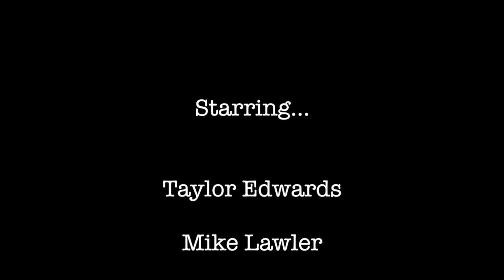That Makes Me Think of With The ANDsemble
That Makes Me Think of  With The ANDsemble - Longford Improv
Professional Actors Improvising!

Starring…
Taylor Edwards
Mike Lawler
Kristine Niven
Angélica Smith
Scotty Watson

Thank you Beth Ann Broadhurst for your suggestion of a collection of buttons... all the buttons!

CASTING - Contact any of these brilliant actors at…

Wanna support this cool project?
Send 5-bucks to ANDTheatre Company…